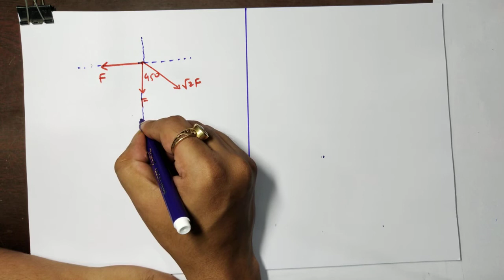Electrostatics - Lecture 3 | Electric Charges and Fields | Problems Based on Coulomb's Law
NEET / IIT Preparation Strategy learn From Mathgenics  Made Ejee. Welcome to India's #1 Online Tutorial .Our goal is to educate each and every student so Come join us. We promise you to deliver quality education, mentor you, be with you in your preparations for 11th,12th Board, NEET/IIT exam. We also guide you to the upcoming  ComedK/ WB jee/GBTU or UPTU Exam.
NTSE,  Maths Olympiad Exam, Science Olympiad Exam.